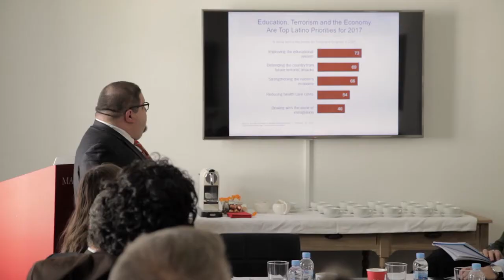Seminario privado con Mark Hugo López, Director del Pew Hispanic Research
El pasado 24 de abril organizamos un seminario privado con el Director del Pew Hispanic Research, Mark Hugo López, que  habló sobre la comunidad hispana de Estados Unidos.